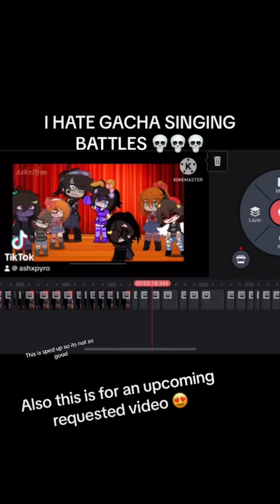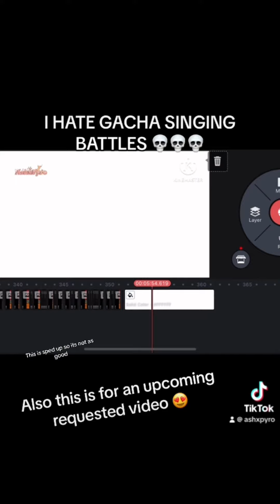UPDATE!!! 🗣️🔥 | Read Desc | AshxPyro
HEY GUYSS!! IM SO SORRY I HAVENT BEEN POSTING 😭😭
So ive been working on this video 😭 Its taking really long since i also have school and extra curriculars 😣 i have many requests so i will do polls so you will all have a chance!! 🫶🏻🫶🏻

ashxpyro